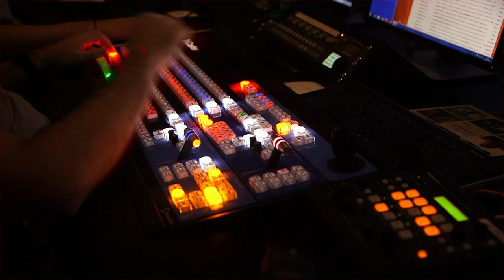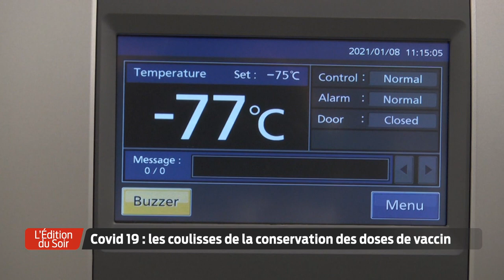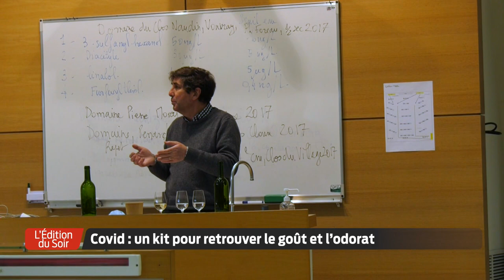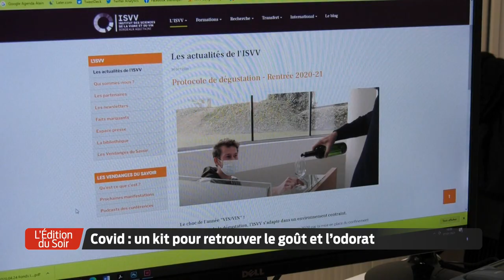L'Édition du Soir | 18h30 - Vendredi 8 Janvier